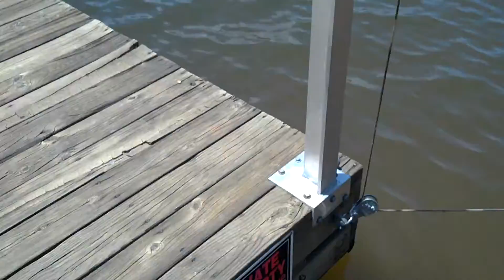Jet Ski Fun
Playing with our 2005 SeaDoo RXT this past summer (2012) It doesn't look like it, but the top speed of this best is around 65-70mph stock and when you go from standing still, to full throttle she wants to fly out of the water. Commentary by my brother.